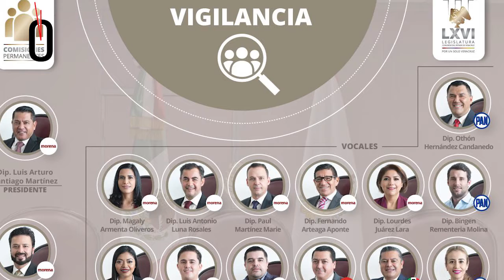La auditoría al ejercicio 2021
De forma reciente, el Órgano de Fiscalización Superior de Veracruz, ORFIS, interpuso cinco denuncias por presunto daño patrimonial en los ayuntamientos de Ángel R. Cabada, Lerdo de Tejada, Naranjos-Amatlán, Tecolutla y Yecuatla, que en las pasadas administraciones fueron encabezados por Arturo Hérviz Reyes, Hermas Cortés García, Víctor Román Jiménez, Juan Ángel Espejo, y Fidencio Romero Ortega, respectivamente.
En esos gobiernos municipales, el presunto daño patrimonial podría superar los 45 millones de pesos.